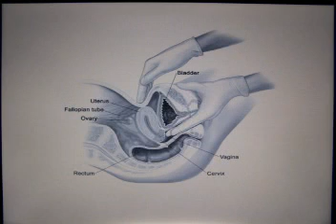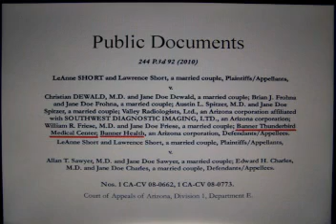Banner Health T-Bird Perforates Rectum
All information is from Public Documents.
Banner Health's Thunderbird Hospital doctor perforates rectum and uterus of patient.  Documents state that Dr. Sawyer perforated both Ms. Short's uterus and rectum resulting in infection; that subsequent radiological scans to rule out a bowel injury were misread by defendant Doctors Christian Dewald and Austin Spitzer; and that as a consequences. Short remained hospitalized.  Download and Read the documents and decide if Banner Thunderbird is a hospital for you.

Reference:

IN THE COURT OF APPEALS
STATE OF ARIZONA
DIVISION ONE

1 CA-CV 08-0662
1 CA-CV 08-0773

LEANNE SHORT and LAWRENCE SHORT, a
married couple,
Plaintiffs/Appellants,
v.
CHRISTIAN DEWALD, M.D. and JANE
DOE DEWALD, a married couple;
BRIAN J. FROHNA and JANE DOE
FROHNA, a married couple; AUSTIN
L. SPITZER, M.D. and JANE DOE
SPITZER, a married couple; VALLEY
RADIOLOGISTS, LTD., an Arizona
SOUTHWEST DIAGNOSTIC IMAGING,
LTD., an Arizona corporation;
WILLIAM R. FRIESE, M.D. and JANE
DOE FRIESE, a married couple;
BANNER THUNDERBIRD MEDICAL CENTER;
BANNER HEALTH, an Arizona
corporation,
Defendants/Appellees.

Links:
BANNER ON WIKIPEDIA: